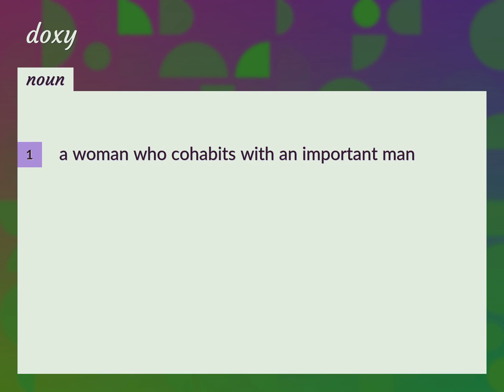Doxy | meaning of Doxy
What is DOXY meaning?